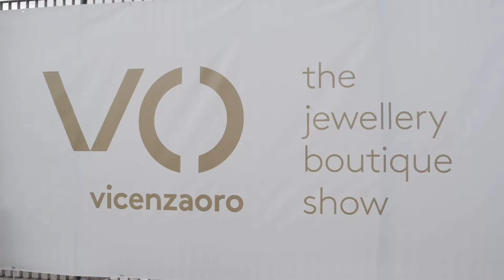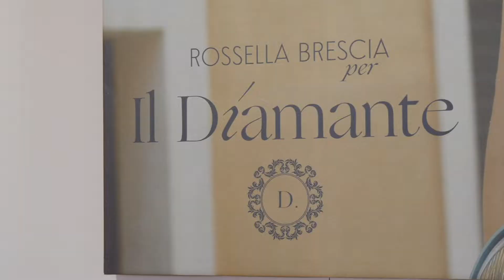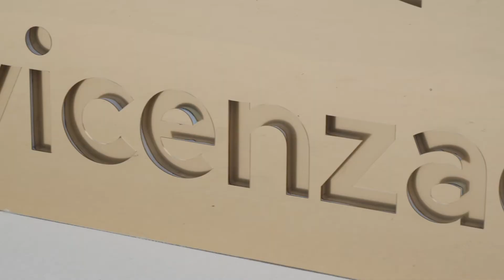Il Diamante @ VicenzaOro